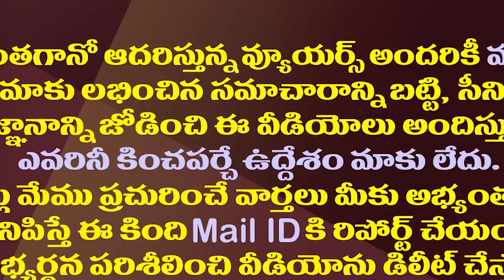జగన్ ఝలక్.. చంద్రబాబు అసెంబ్లీకి రావల్సిందేనా?| Chandrababu Has To Attend Assembly Sessions